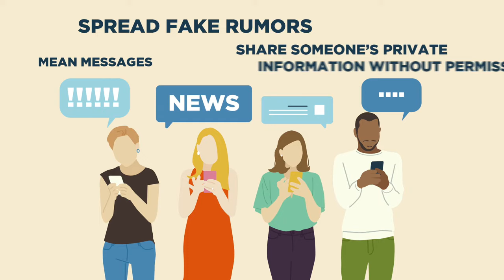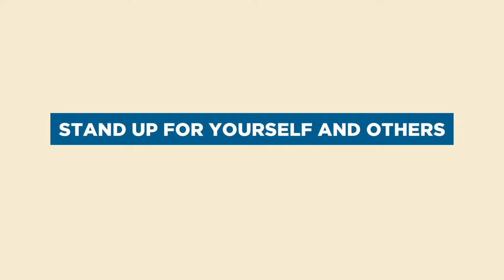How to be a Responsible Digital Citizen?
Let's promote a safe and friendly place for everyone.

► Microsoft Digital Literacy:
Microsoft Digital Literacy is for anyone with basic reading skills who want to learn the fundamentals of using digital technologies.

Microsoft Digital Literacy is licensed under the Creative Commons Attribution Non-Commercial Share-Alike License which means you may share and adapt this material for non-commercial use as long as you attribute it to Microsoft and license your adapted material under these same licensing terms.